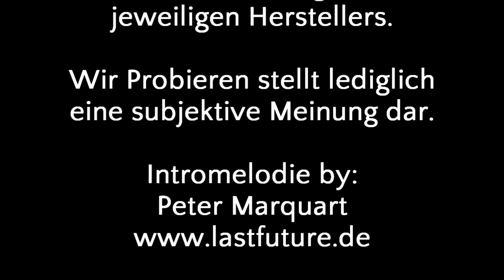Wir Probieren #68 Top Mate #2 (alternativ Cola, Strong)